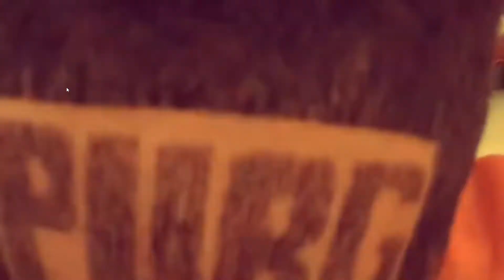Funniest Hairstyles Ever *LOL*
In this video we are looking at the funniest hairstyles in the world.The Funniest Hairstyles Ever Part

GAME=